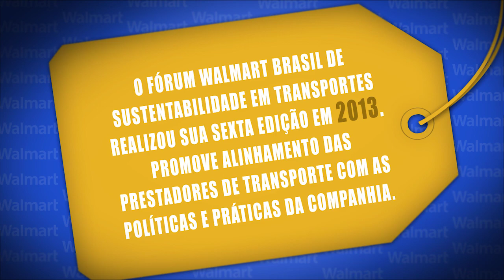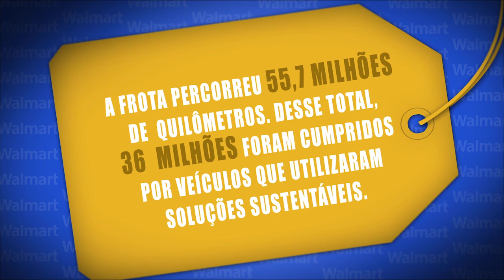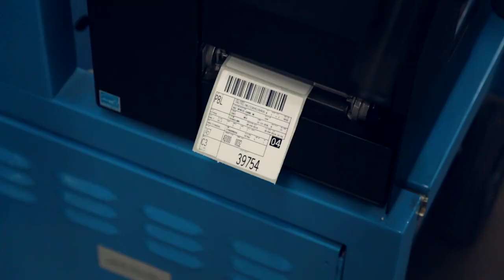Walmart Brasil - Logística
O cuidado adotado pelo Walmart na sua operação logística contempla todas as etapas do processo, desde os sistemas e funcionários da área de separação até a frota e os motoristas que rodam milhares de quilômetros para garantir que os supermercados estejam sempre abastecidos.